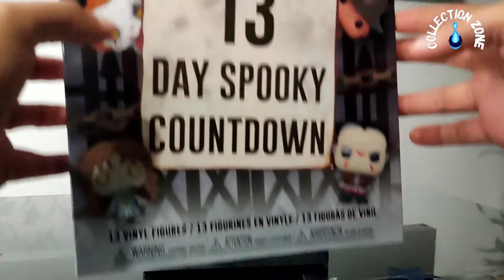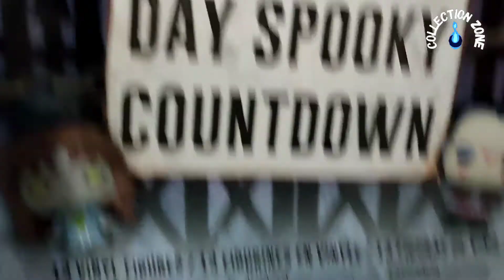Halloween Funko Pocket Pop Calendario de Aviento, Descubrelo!!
Es Halloween y decidimos realizar este review al calendario de adviento de estos pocket pop que son una maravilla.